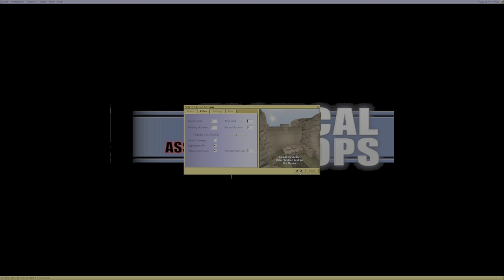unreal tournament tactical ops 3.5 part 10